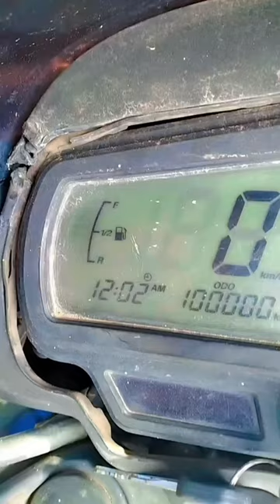watch till end 🤣/10 years old apache RTR / 100000 km driven rtr / apache rtr reliability / trend #1